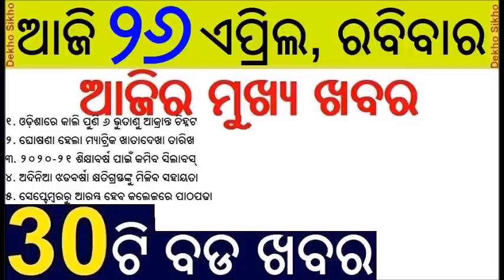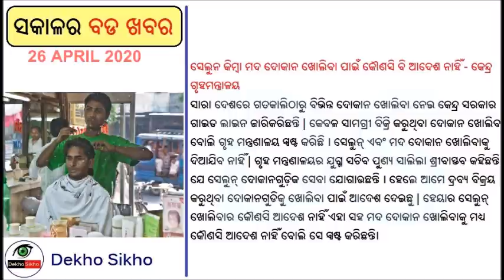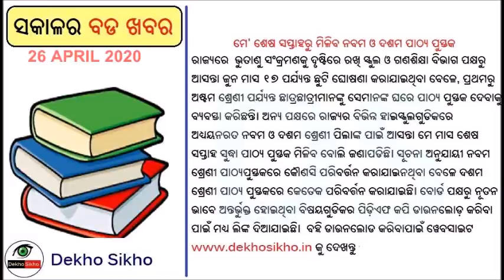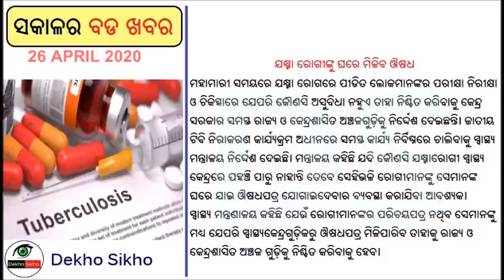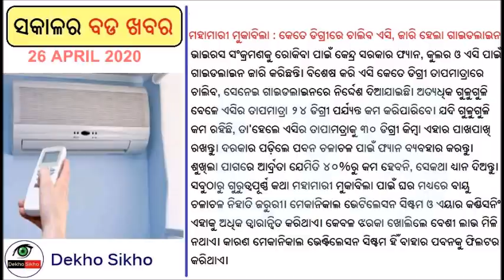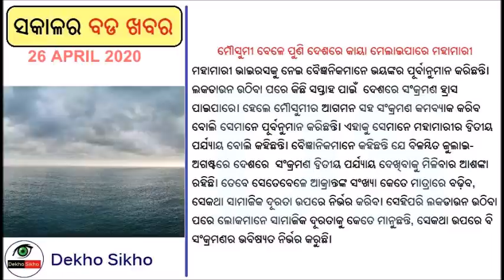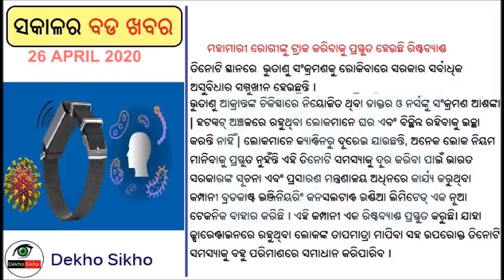College to start from September // Matric Exam paper evaluation // ICSE CBSE to minimize syllabus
UGC gives suggestion to start the session this year from September. Matric exam paper evaluation to start  from may 10th . More teacher will be involved in this process to publish the result early. ICSE and CBSE to minimize the syllabus of 10th and 12th this year.